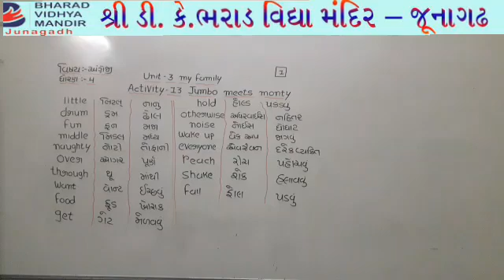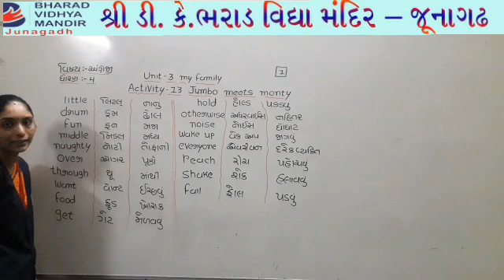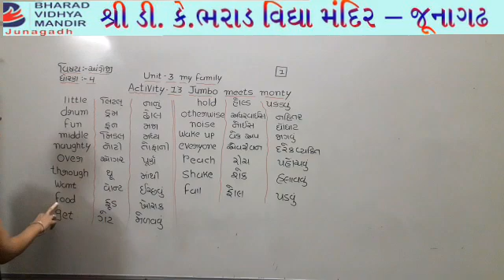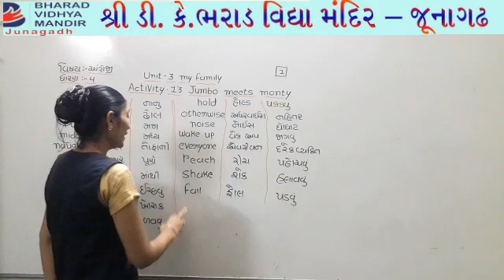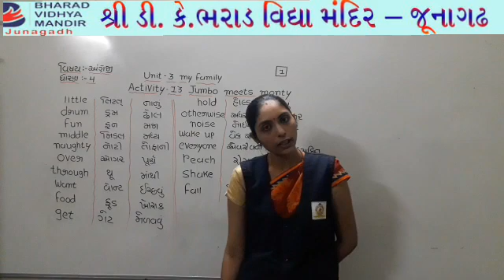ધોરણ 4 અંગ્રેજી : Unit-3 Activity-13 : ભરાડ વિદ્યામંદિર-જૂનાગઢ